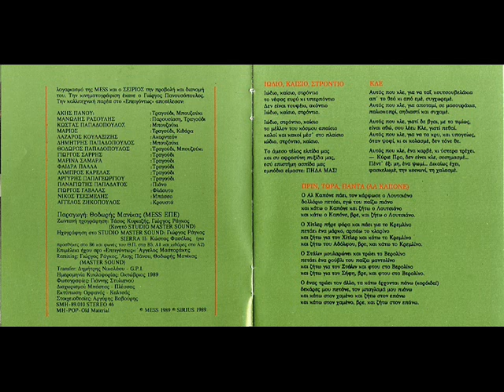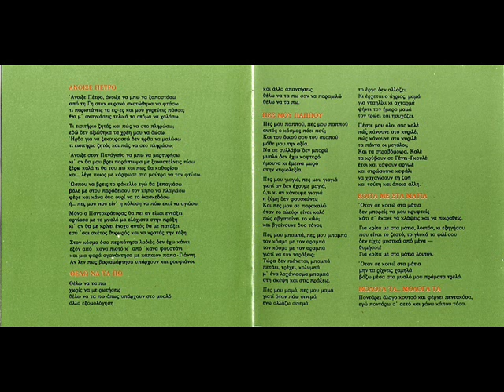Άκης Πάνου, Μολόγα τα (δίσκος «Επειγόντως»)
Μολόγα τα

Μουσική, στίχοι & ενορχήστρωση: Άκης Πάνου
Μπουζούκι: Κώστας Παπαδόπουλος, Άκης Πάνου, Δημήτρης Παπαδόπουλος, Θόδωρος Παπαδόπουλος
Κιθάρα: Μάριος Κώστογλου
Ακορντεόν: Λάζαρος Κουλαξίζης
Πιάνο: Παναγιώτης Παπαδάτος
Φλάουτο: Γιώργος Γαβαλάς
Μπάσο: Νίκος Τσεσμελής
Κρουστά: Άγγελος Ζηκόπουλος
Τραγούδι: Θόδωρος Παπαδόπουλος & Άκης Πάνου, Μάριος Κώστογλου, Γιώργος Σαρρής, Μαρίνα Σαμαρά, Φαίδρα Πάλλα, Λάμπρος Καρελάς, Αργύρης Παπαγεωργίου, Μανώλης Ρασούλης
Δίσκος: Επειγόντως (1989)